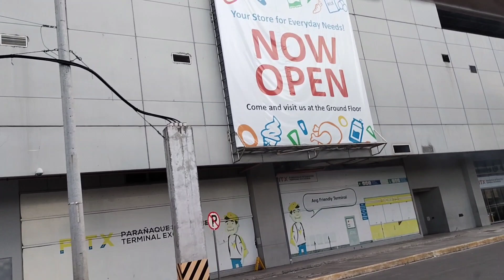From work to home